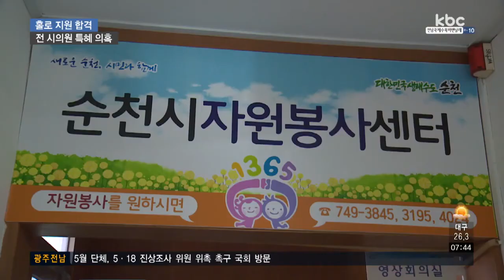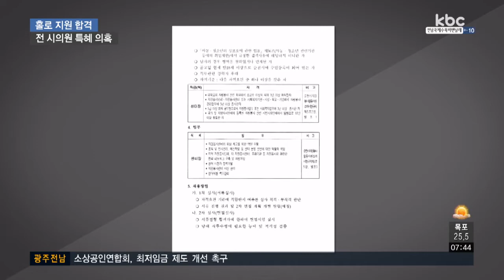순천시 자원봉사센터장 채용 특혜 '의혹'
순천시 자원봉사센터장을 뽑는 시험에 단독으로 지원한 전 시의원이 합격해 특혜 의혹이 일고 있습니다.

응시인원이 1명이더라도 재공고 하지 않는다는 이례적인 단서가 붙은데다, 응시자격을 두고도 논란이 일고 있습니다.